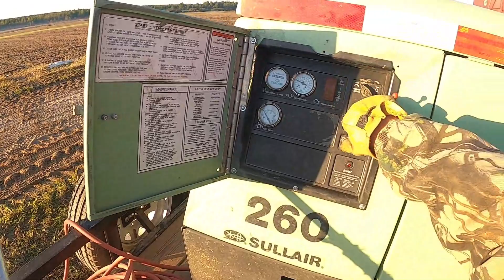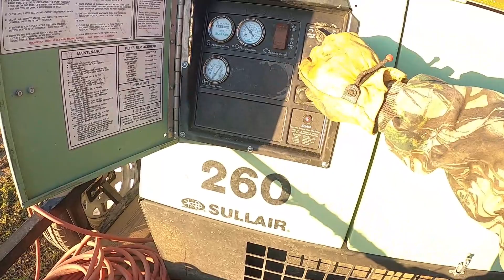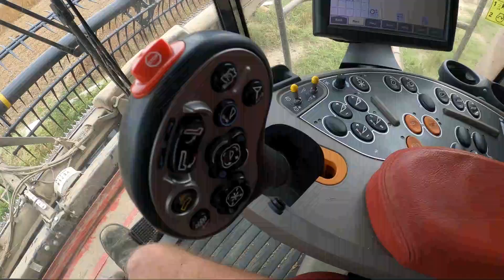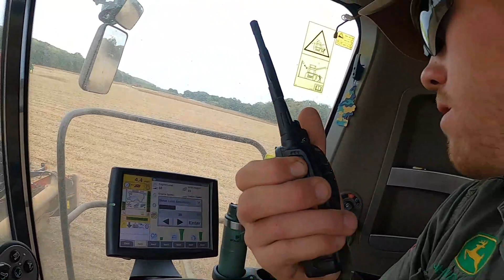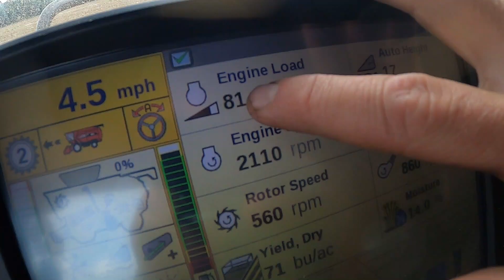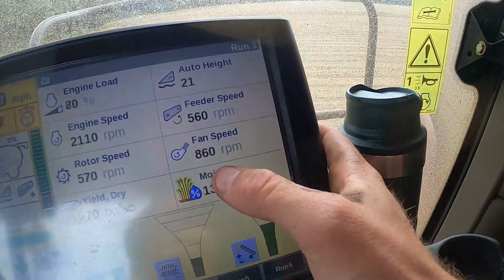Soybean Harvest 2020 (Afrikaans) EP 5